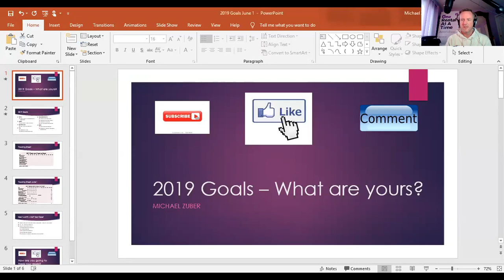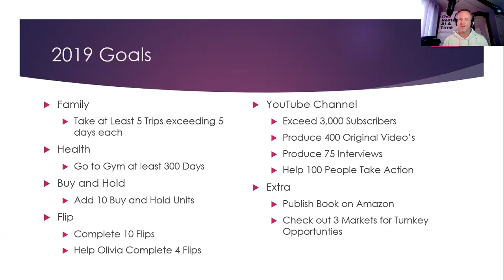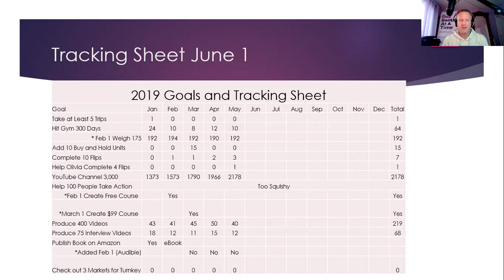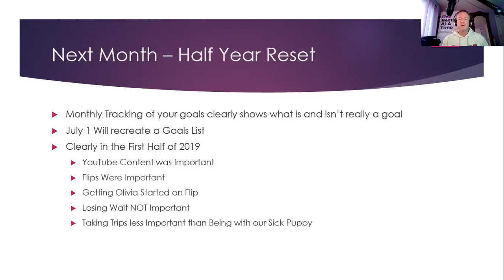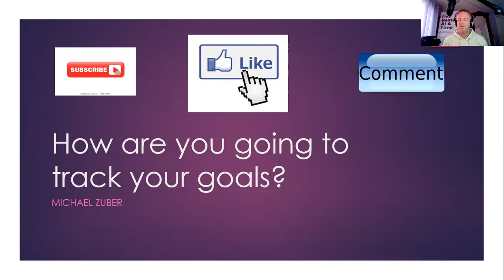Review my 2019 Goals year to Date June 1 edition